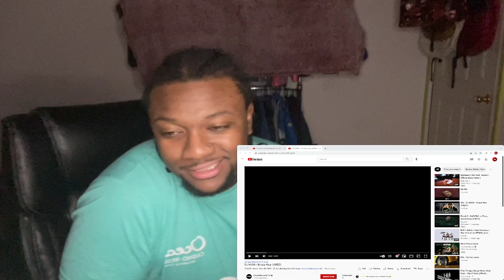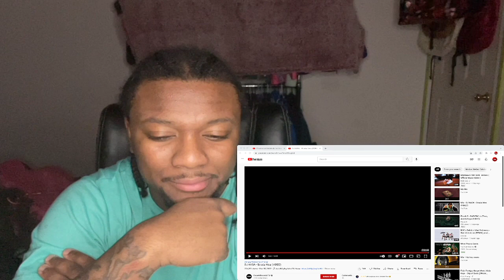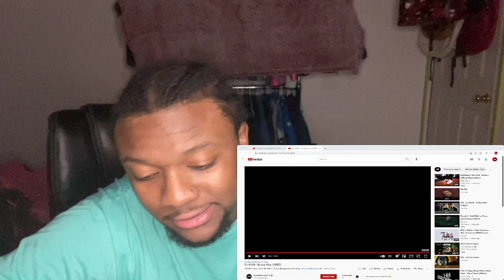DJ NASA - Strada Mea (Reaction) 🇷🇴